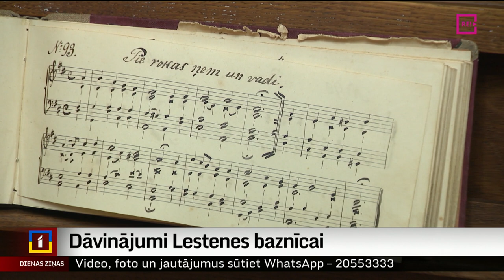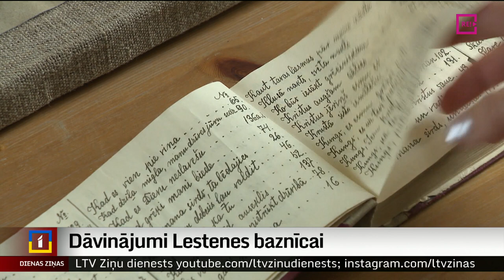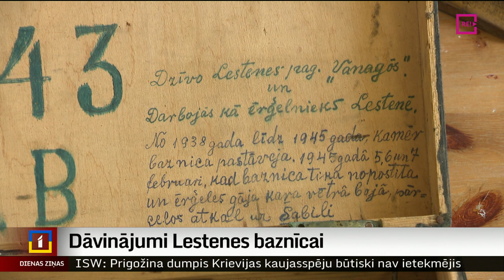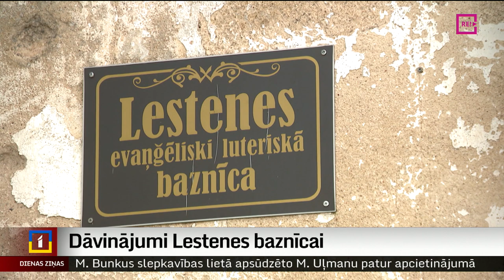Dāvinājumi Lestenes baznīcai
Vairākus dāvinājumus pēdējos mēnešos saņēmusi Lestenes evaņģēliski luteriskās baznīcas draudze. Tie saistīti ar baznīcas ērģelēm, kuru skanējums savulaik ļaudīm izbrīnā lika iesaukties: Ak, svētā Lestene! Draudze cer, ka ar ziedotāju atbalstu izdosies atjaunot grezno ērģeļu prospektu un pašas ērģeles. Tam gan ir vajadzīgi prāvi līdzekļi. Stāsta Judīte Čunka.